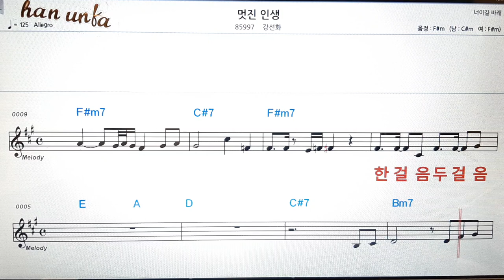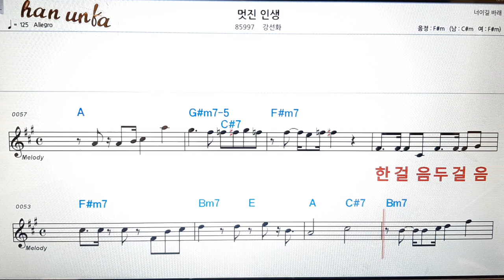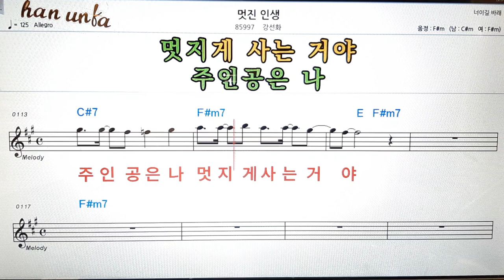멋진 인생/강성화👍노래 반주, 코드 악보,가라오케💋Karaoke*Sheet Music*Chord*MR